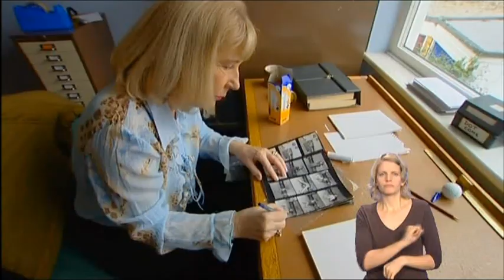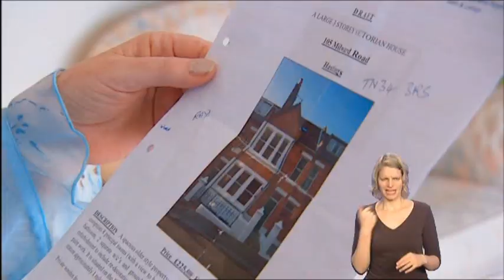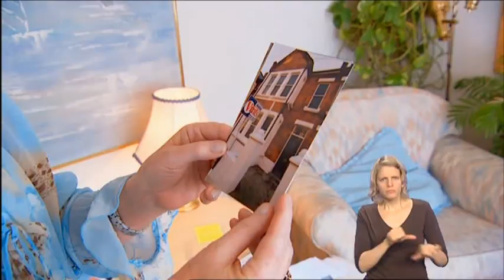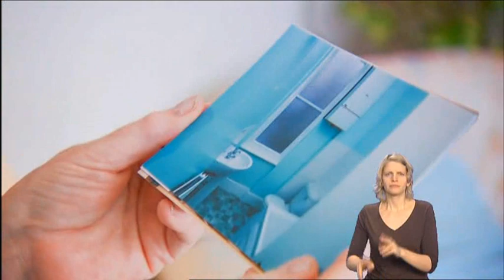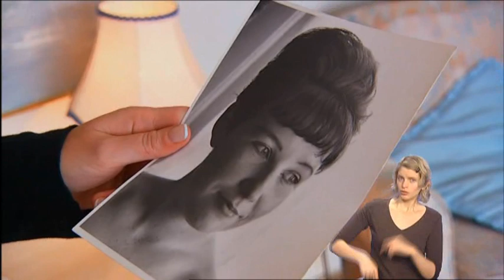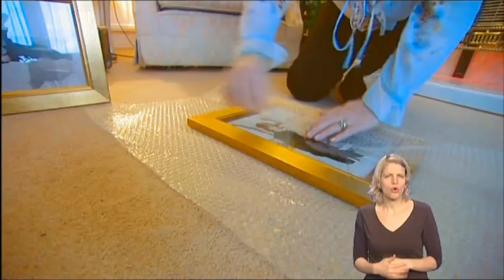Moving Day, Sally Gray, Gavin Lowe and the Tuppen Family (With Sign Language)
Sally and Gavin help Leon and Jane Tuppen move from Enfield London to Hastings.